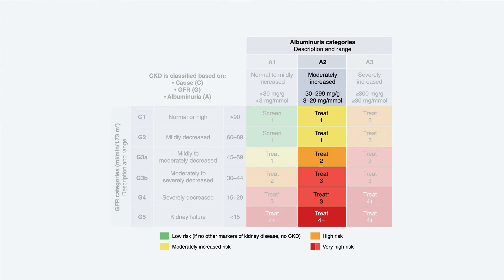Part 2 - Primary Care Insights from the KDIGO 2024 CKD Guideline: Detection of CKD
In this six-part video series, KDIGO 2024 CKD Guideline Work Group Member, Dr. Michael Shlipak (University of California San Francisco, United States) shares insights for primary care physicians from the KDIGO 2024 CKD Guideline.

In this video, Part 2 of 6, Dr. Shlipak addresses the burden of CKD.

To download the KDIGO CKD Guideline, Executive Summary, and for related resources, please visit the KDIGO CKD Guideline